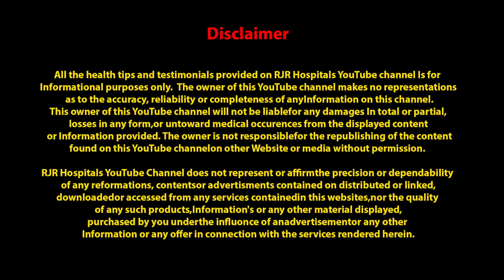Leg Pain | 10 வருடம் கால் வலி, மூட்டு வலியால் நடக்க முடியாமல்அவதிப்பட்டவர் 3 மாத சிகிச்சைக்கு பின்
Appointment Now !

(RJR Hospitals)
T.Nagar, Chennai-600017.